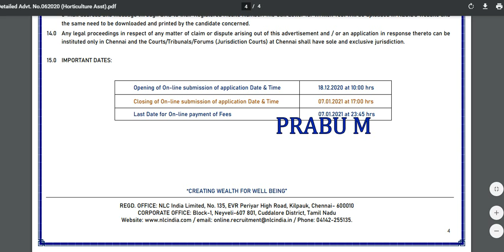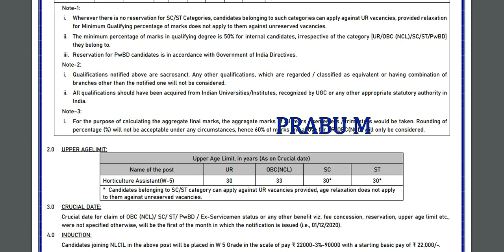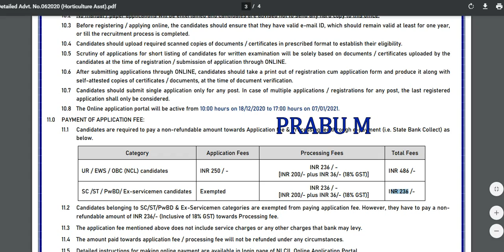தோட்டக்கலை உதவியாளர் வேலைவாய்ப்பு 2020 | Horticulture Assistant Recruitment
நிரந்தர வேலை - அங்கன்வாடி  வேலைவாய்ப்பு 2020 | சத்துணவு மையத்தில் வேலைவாய்ப்பு 2020

தமிழ்நாடு குடிசைப்பகுதி மாற்று வாரியத்தில் வேலை | TNSCB Recruitment 2020 | TNSCB Notification 2020

தமிழ்நாடு அரசு மில்க் ரெக்கார்டர் ( Milk Recorder) வேலைவாய்ப்பு 2020  / தட்டச்சர் வேலைவாய்ப்பு

தமிழ்நாடு அரசு இளநிலை உதவியாளர் / தட்டச்சர் வேலைவாய்ப்பு 2020 | இளநிலை உதவியாளர்  வேலை / தட்டச்சர் வேலை

கல்வித்தகுதி : 10th Pass

ரேஷன் கடை வேலைவாய்ப்பு 2020 | ரேஷன் கடை இன்டெர்வியூ தேதி அறிவிப்பு | ரேஷன் கடை வேலை

ஆவின் பால் நிறுவனத்தில் உதவியாளர் வேலை

460 காலியிடங்கள்  | aavin milk 460 senior factory Assistant recruitment 2020
| aavin senior factor assistant recruitment 2020

Tamilnadu Post office Recruitment 2020 | தமிழ்நாடு அஞ்சல் துறையில் நிரந்தர வேலைவாய்ப்பு 2020